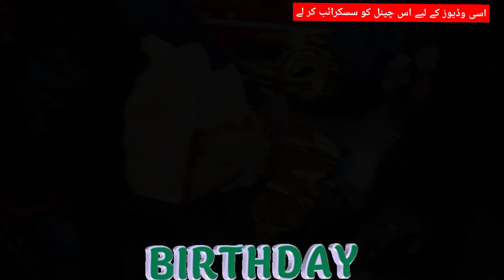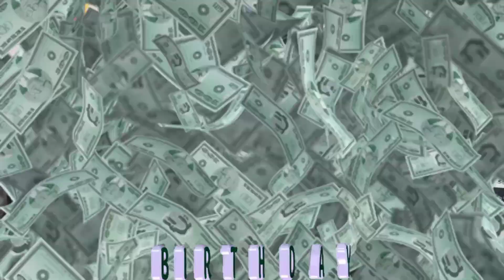abduhallah and nomi birthday ll the would best birthdat two friends ll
Today is the birthday of two of my troops, Naomi and Abdullah.
Two friends very beauty birthday in noshera virkan at king pozza an dgo to friends...

outher videos.

 arslanahmadnv99